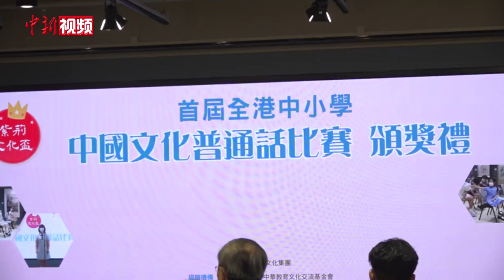首届香港中小学中国文化普通话比赛颁奖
为庆祝香港回归25周年，6月12日，由香港紫荆文化集团主办的“紫荆文化杯”——全港中小学中国文化普通话比赛颁奖典礼于中环艺术大厦举行。此次比赛有来自全港80所中小学报名，近200名学生参赛。此次活动旨在培养香港学生普通话能力，推动香港青少年提升中国文化认同感。